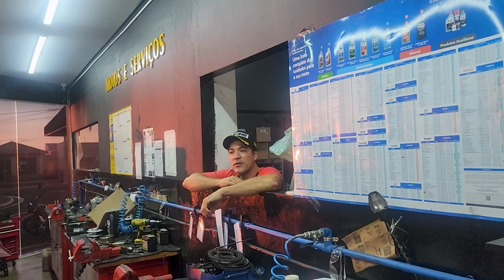CG MOTOR DE HORNET NA RODOVIA COM ESCAP 2 EM 1! PERDEU POTÊNCIA OU NAO?